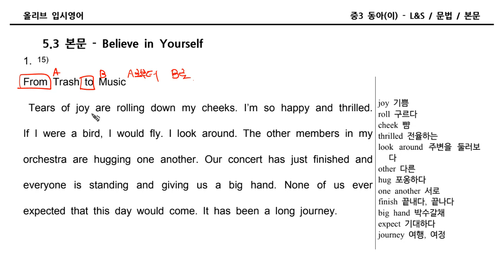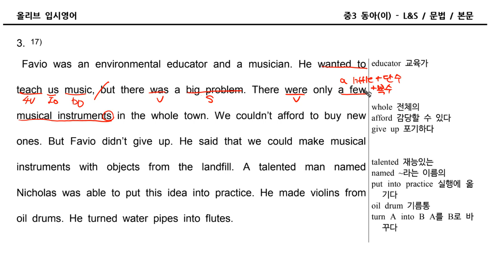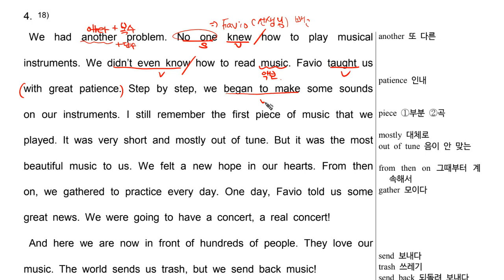중3 동아이 ch5 본문